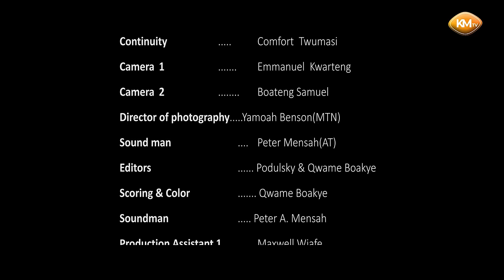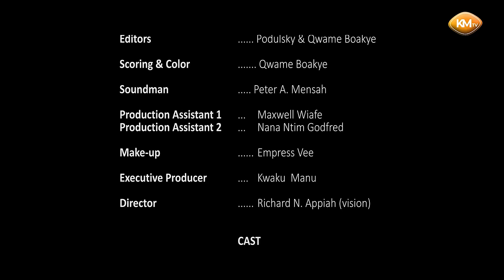CRIMINAL LOVE 💔 Episode 6 Ft Kwaku Manu, Roselyn Ngissah, Jeneral Ntatea, Obaa Cee, Harriet, Fila